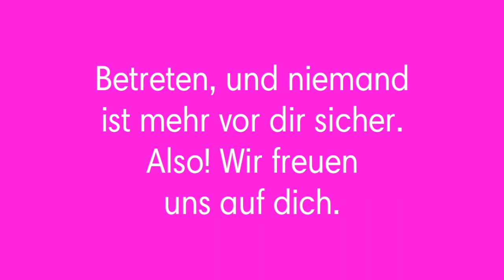Kommt in das Prank Amino | Testupload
Dieses Video ist nur ein Test